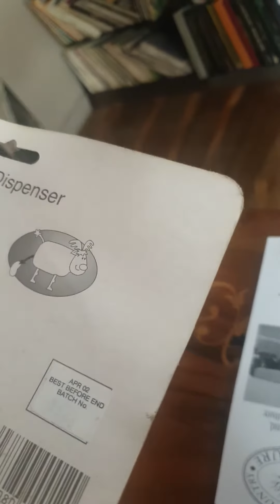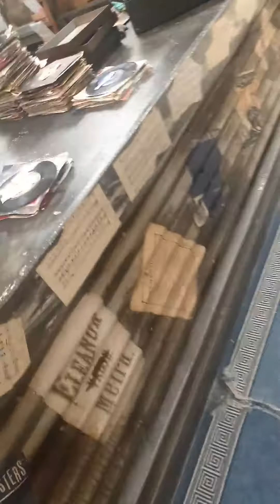So much for a walk had to go to real work and then cafe with other boss